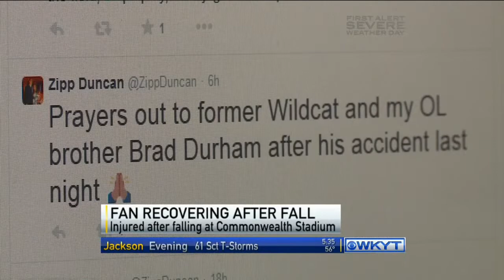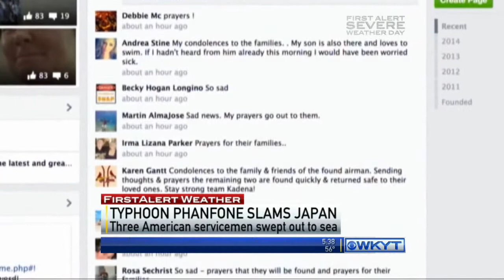WKYT This Morning at 5:30 AM on 10/6/14